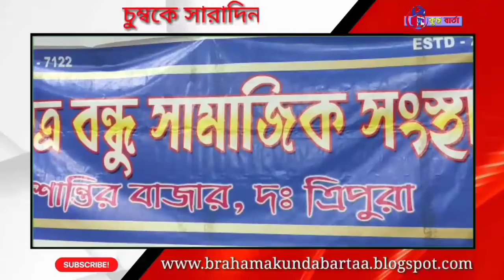দিনভর সব খবরের টাটকা আপডেট : চুম্বকে সারাদিন / Chumbake Saradin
About this video : This video summarizes all the important news that happened today in the entire state of Tripura .
সারা ত্রিপুরা রাজ্যে আজকে ঘটে যাওয়া সমস্ত গুরুত্বপূর্ণ ঘটনা সংক্ষেপে দেখানো হয়েছে এই ভিডিওতে।

ব্রহ্মকুন্ড বার্তা / Brahamakunda Bartaa
( দেশ-বিদেশ ও ত্রিপুরার সব খবরের আপডেট)

About Us: Brahamakunda Bartaa is Tripura and the country's most trusted Bengali News Channel. Brahamakunda Bartaa covers the latest news in Tripura, Politics, Nation, World, Entertainment and Sports categories and delivers reliable information across all platforms -